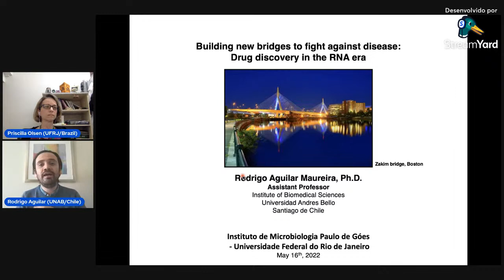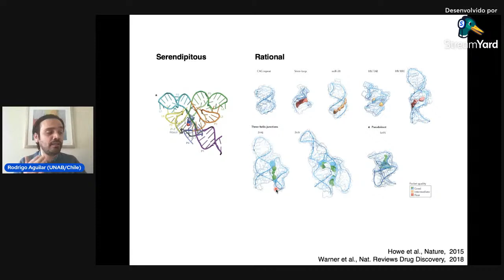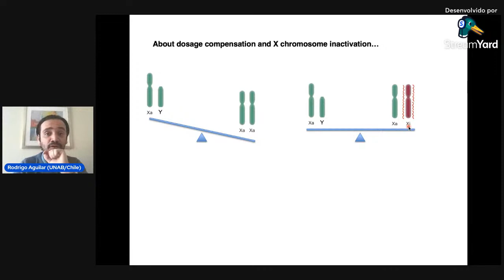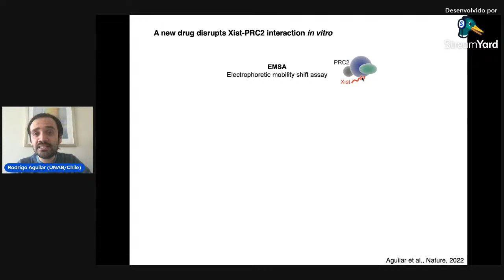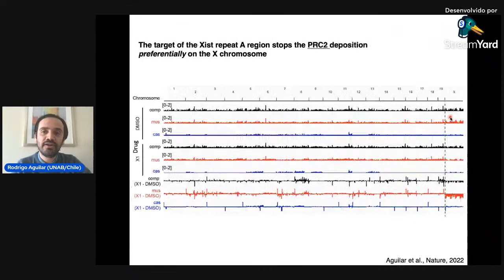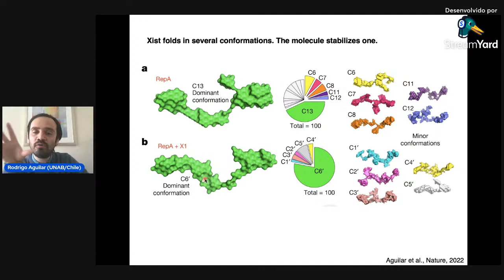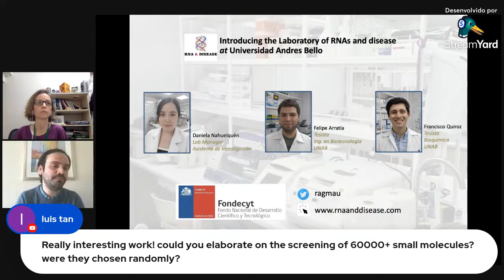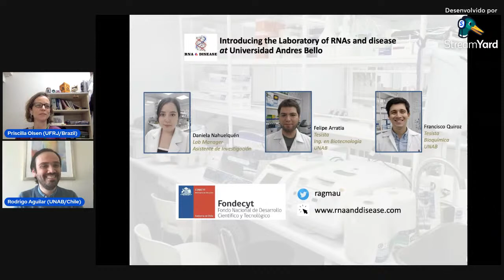Building bridges to fight against disease: Drug discovery in the RNA era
Rodrigo Aguilar